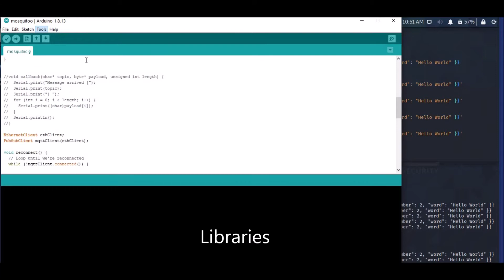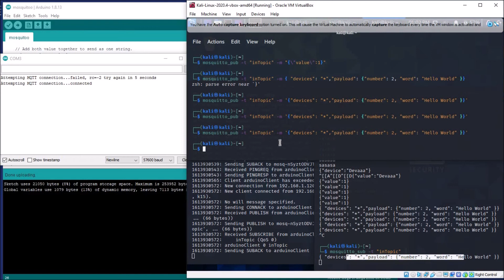MQTT And Arduino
A simple implementation of MQTT on Arduino.

Comming soon connection with sensors and Android APK